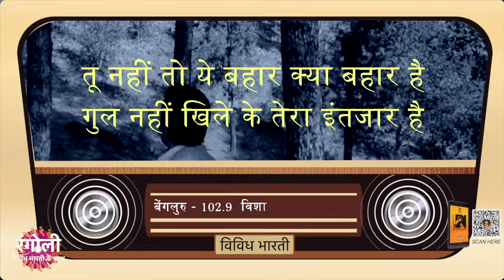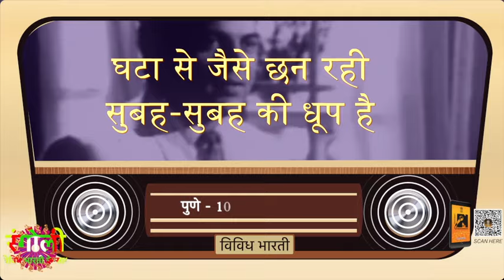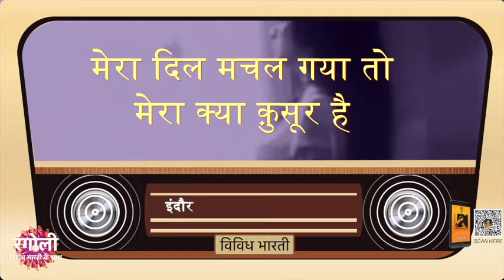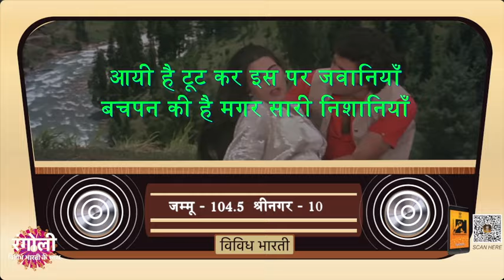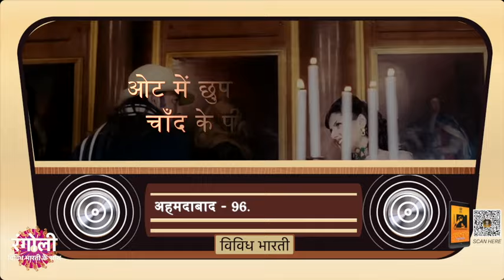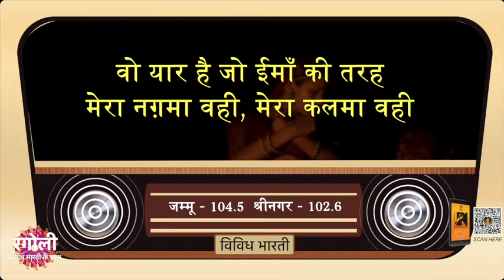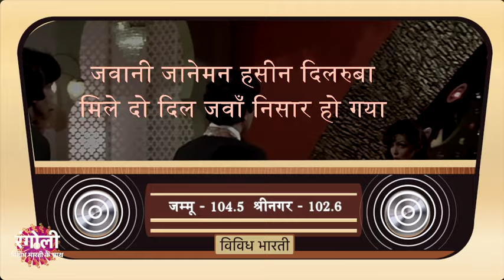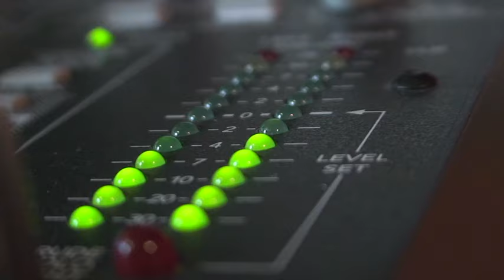Rangoli Vividh Bharati Ke Saath - Ep #06